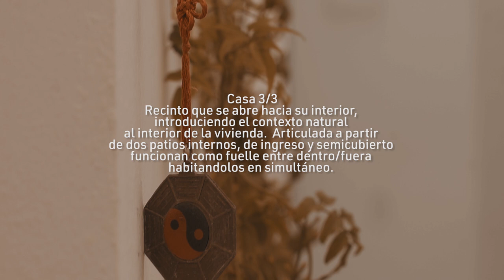Retrato De Calixta (Leonardo Álvarez)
Canción: Retrato de Calixta.
Disco: Yaima
Artista: Leonardo Álvarez

Músicos:
Jesús Fernández: Piano
Andrés Fuhr: Contrabajo
Leonardo Álvarez: Batería y composición

Casa 3/3 - Arq. Natalia Leves
Recinto que se abre hacia su interior, introduciendo el contexto natural al interior de la vivienda.  Articulada a partir de dos patios internos, de ingreso y semicubierto funcionan como fuelle entre dentro/fuera habitándolos en simultáneo.

Guion:
Ezequiel Epifanio

Eq. Tecnico:
Alan Romero (dirección/ camara/ edición)
Carla Romero (producción/ camara)
Juan Manuel Guiñazu (camara/ iluminación)

Descripción técnica:
Videoclip grabado en full hd a 4 cámaras (sony a7sii, a7s y a6500).
Se utilizaron set de lentes Rokinon Cine y estabilizador de cámara ziyhun crane 2.

Sonido:
grabación, mezcla y masterización: Alejandro Planchart

Muebles:
Sur Mesure

Actores:
Natalia Lorena Levez, Calixta Alvarez Leves y Leonardo Lucas Alvarez.

Agradecimientos:
Gonzalo Maldonado y Agustin Ortega, Pamela de Sur Mesure